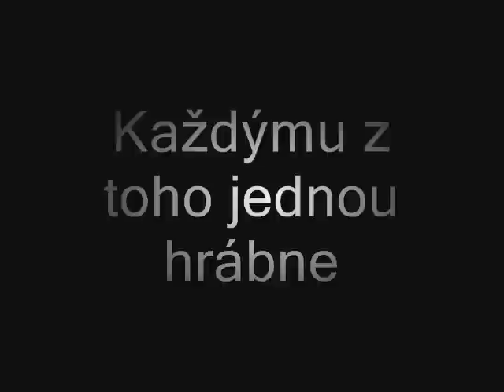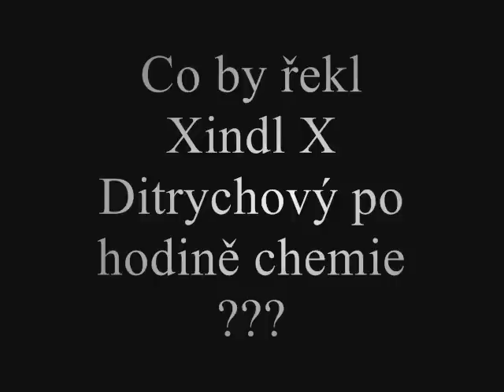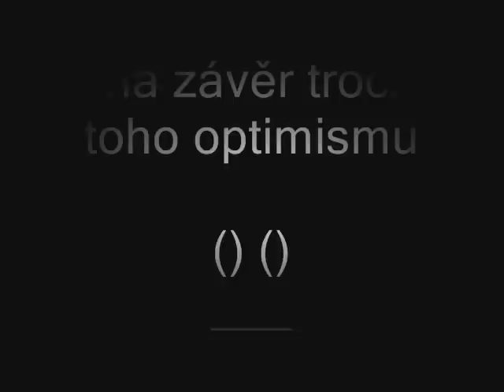Veterina z pohledu studenta!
Už mám po škole tak to sem dát můžu :D